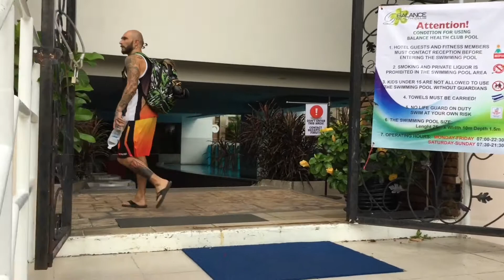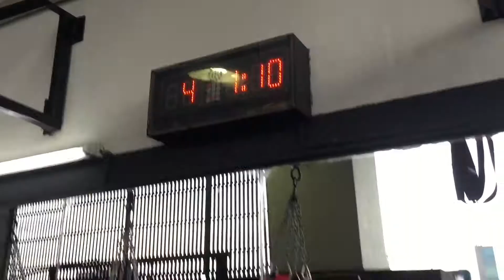Elite Fight Club Bangkok Muay Thai Gym Training Trailer With Dragan Pesic and Michel Bruno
Hi everyone if you plan to go to Bangkok and you want to train Muay Thai or looking for a gym this is an amazing place for that! Quality trainers and equipment. In this video you can see MMA athletes Dragan Pesic preparing for his Muay Thai bout and Michel Bruno.